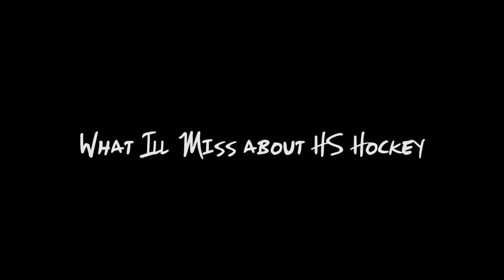South 2018 Senior Interviews long version